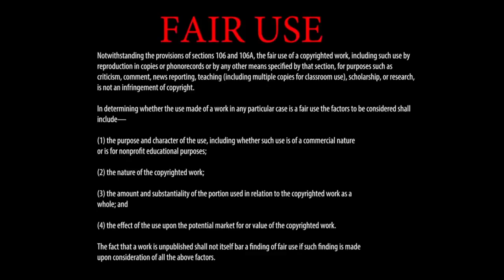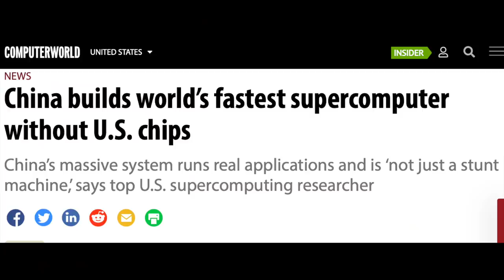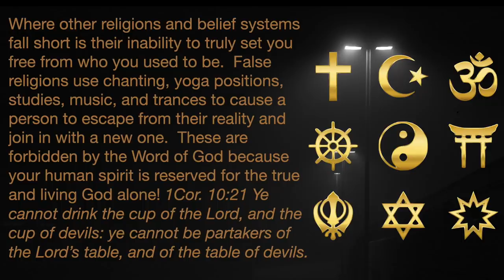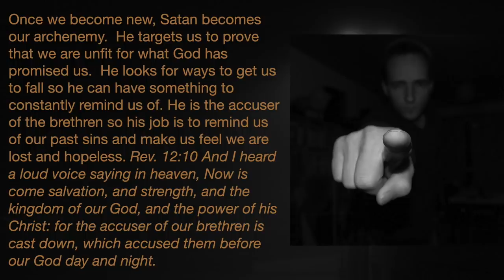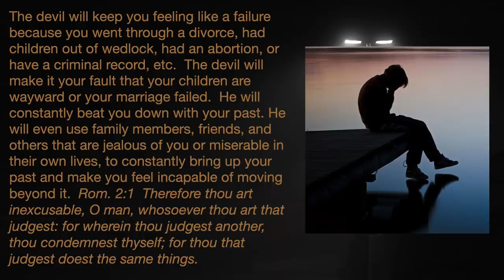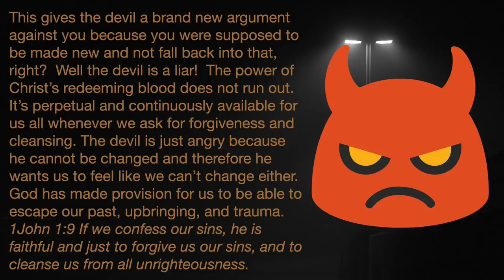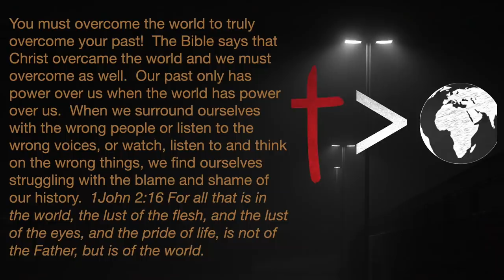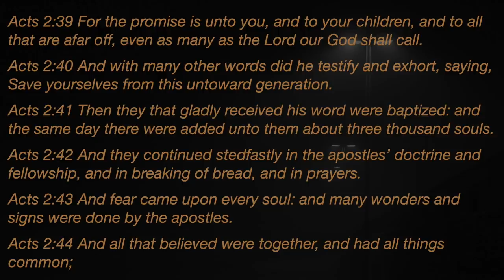Overcome 2021 Pt 2 - Overcoming Your Past - by: G. Craige Lewis of EX Ministries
No matter what you have done or how you got here, rejoice that you are here!  God has wiped your past clean by the blood of His Lamb, Jesus! However, this year, the enemy will continue to bring up your past and cause you to doubt your future.  In this message, Pastor Lewis teaches us how to overcome our past and focus on God's plan for us in 2021!